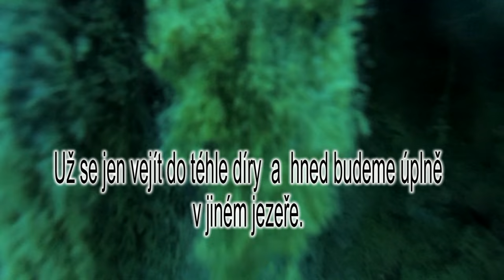jezero Murner a jezero Steinberger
Dvě jezera kousek od sebe ale každé úplně jiné.